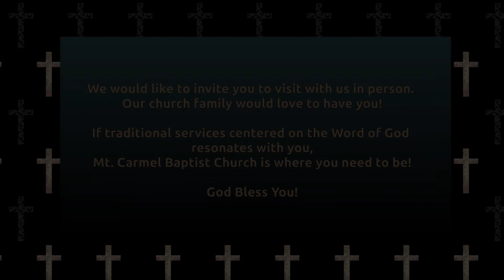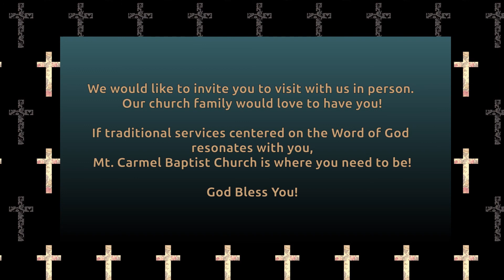My God, Why?